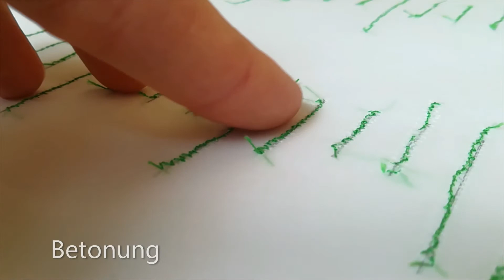"Euconton" von Isabel Solveigh Artschwager, 2020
Mit dem hybriden Objekt "Euconton", das für das hybride System der EU entwickelt wurde, werden musikalische Botschaften durch die Grafik der Nadelstiche mit Garn und Transparentpapier sichtbar gemacht. Es kann Sprachbarrieren überwinden, ist auch für Blinde und Gehörlose erfassbar. Die Sinne: Sehen, Hören und Tasten werden genutzt. Diese Art der Erfahrbarkeit könnte auch in internationalen, politischen und künstlerischen Projekten von Nutzen sein. Nach einer Musik- Nähaktion können Fragestellungen neu interpretiert werden. Die Entwicklung eines hybriden Objektes war Teil der Prüfungsaufgaben an der Freien Universität Bozen 2020.